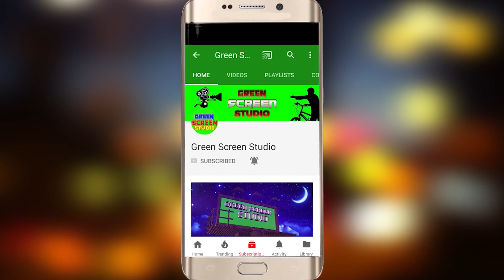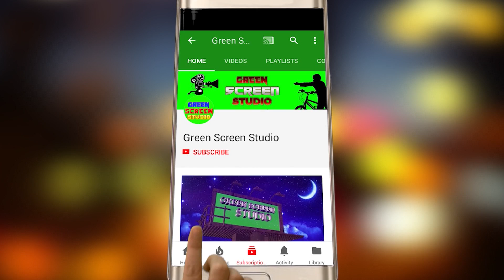यसरी कमाएका रहेछन सात महिनामा ५५ लाख लालबाबुले || Lalbabu Pandit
देश तथा बिदेशमा रहेर हाम्रो यस Green Screen Studio मार्फत भिडियो हेरीरहनु भयका दर्शकहरुमा,यस Green Screen Studio मा अपलोड गरिएका सामाग्री सम्बन्धी कुनै प्रतिकृया भए Comment गर्नुहुन अनुरोध गर्दछौ।यदी तपाईंहरु पनि कुनै पनि गीत रेकडिङ ,म्युजिक भिडियो निर्माण, गित संगितको बजार ब्यबस्थापना कुनै पनि गीतलाई प्रचार प्रसार गर्नु परेमा हामी लाई संम्पर्क गर्नु होला ।
Green Screen Studio परिवार्,
यस च्यानलमा रहेका गीत, संगीत तथा video हरु कपि, Download गरी अन्य Chanel मा upload गरेको पाएमा प्रचलित कानुन बमोजिम कडा भन्दा कडा कार्बाही गरिनेछ ।
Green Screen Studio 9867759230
2D & 3D Animation, Films,Ad Films,Episodes, Visualizing, Script, Special Effects, Post Productions,Music Video
Sandhikharka-1
.Unauthorized downloading and uploading on YouTube channel is Strictly Prohibited And will attract punitive measures from Green Screen Studio!!